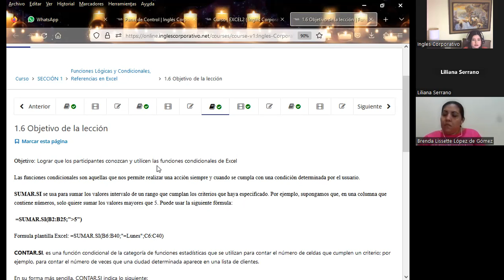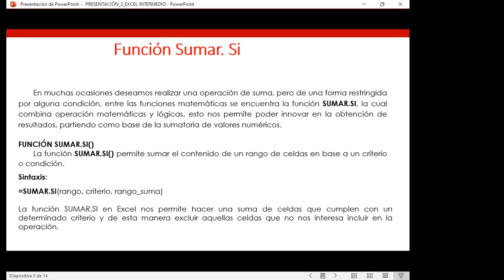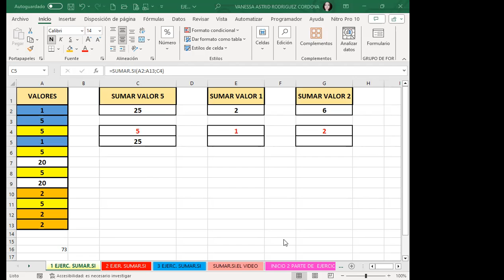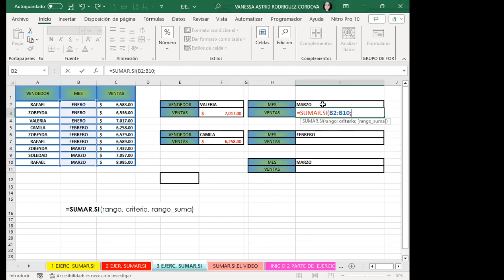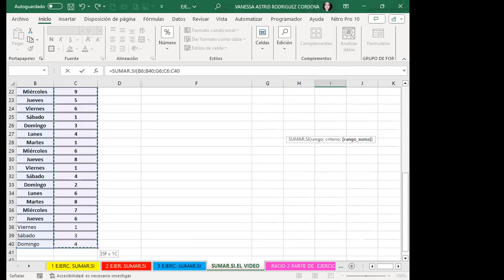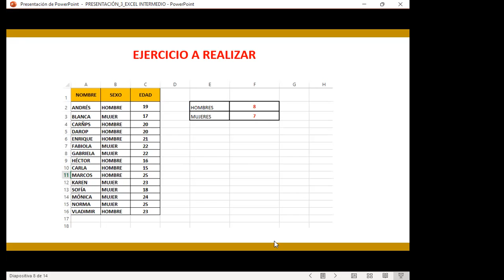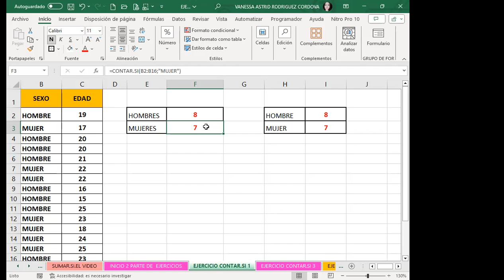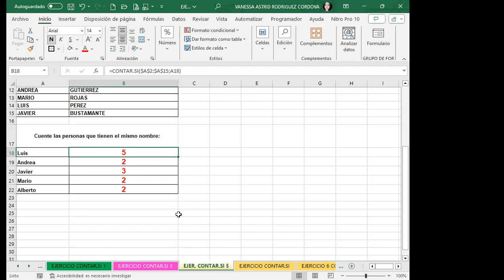Sesión03-EXI-02-7-8-PM-11-01-11-23-Rodríguez-Funciones condicionales (Sumar.SI, Contar.SI)